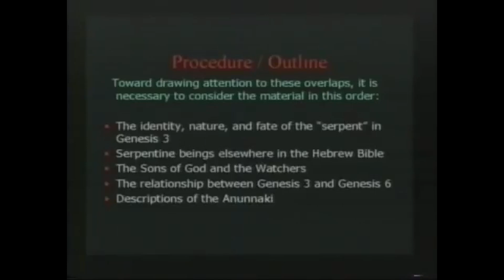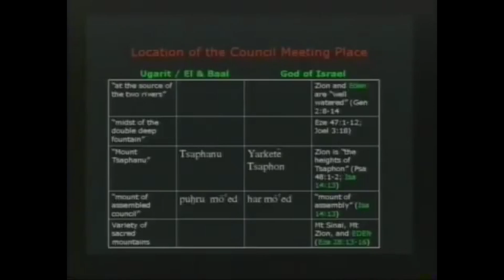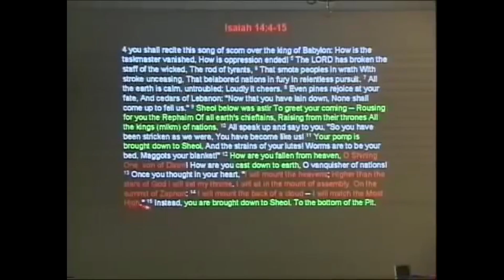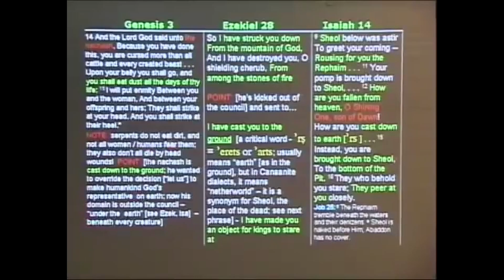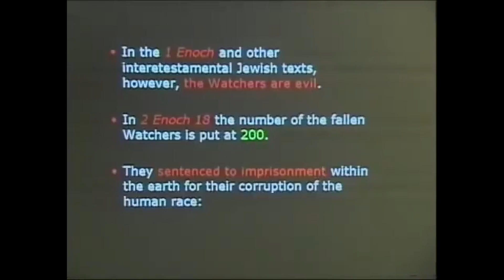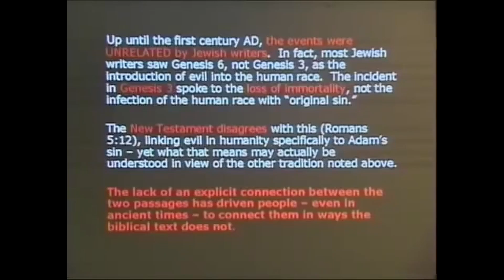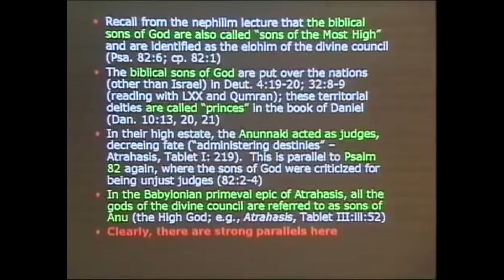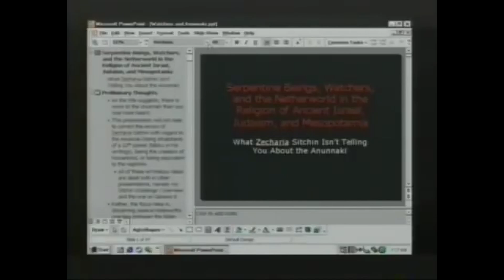Michael Heiser - Anunaki, Vigilantes, y Seres Serpentinos